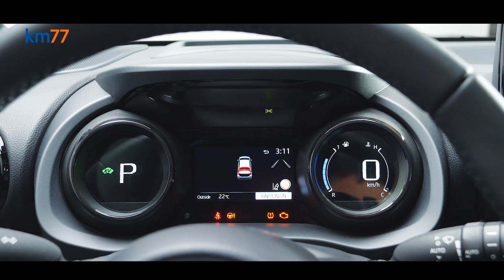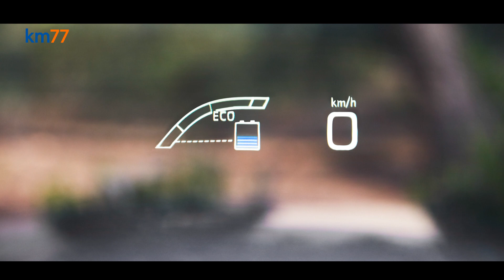Toyota Yaris 2020 - Presentación estática | km77.com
La cuarta generación del Toyota Yaris estará a la venta en España a mediados de 2020. A diferencia del modelo al que reemplaza, que sigue a la venta, únicamente estará disponible con una carrocería de cinco puertas y con un sistema de impulsión híbrido no enchufable. Por tanto, del Yaris 2020 ya no habrá versión de tres puertas ni, al menos en España, variantes Diesel o de gasolina.

Está fabricado sobre una nueva plataforma denominada TNGA-B, que es una variante de la TNGA-C empleada en los Corolla, Prius y C-HR y de la TNGA-K, empleada en los Camry y RAV4. La carrocería mide 3,940 metros de largo, 1,745 metros de ancho y 1,470 metros de alto, por lo que es medio centímetro más corta, cinco más ancha y cuatro más baja que la del Yaris al que reemplaza. La batalla también ha crecido de manera notable (mide 5 cm más) y se sitúa entre las más grandes de los modelos contra los que compite